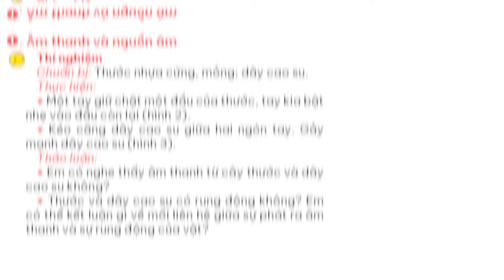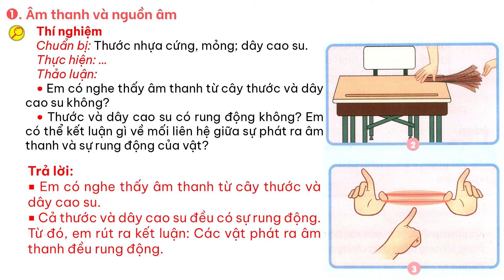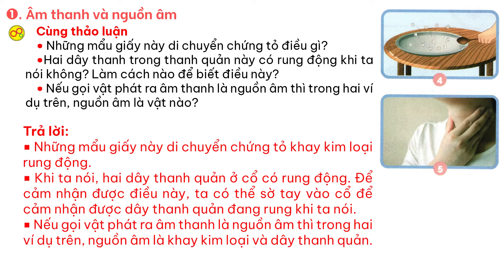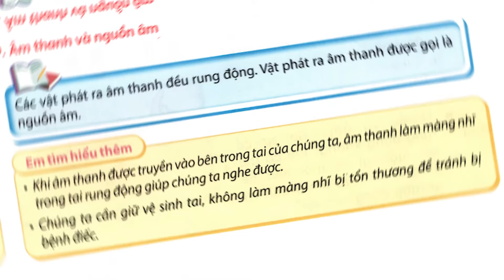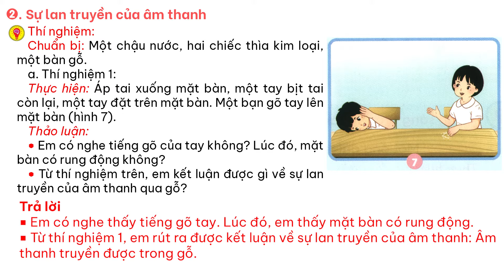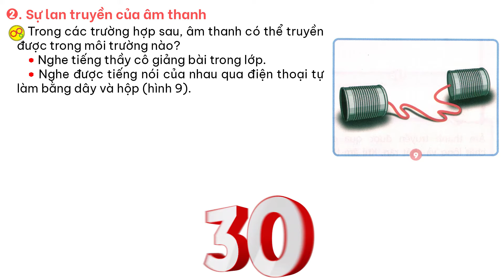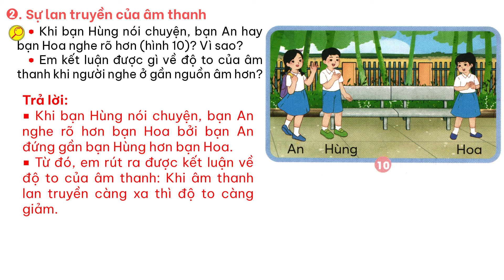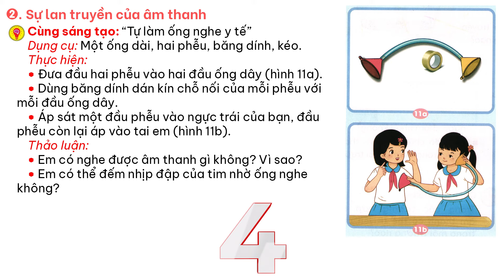Khoa học lớp 4 chân trời sáng tạo bài 10 - Âm thanh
- Khoa học lớp 4
- Khoa học lớp 4 chân trời sáng tạo bài 10.